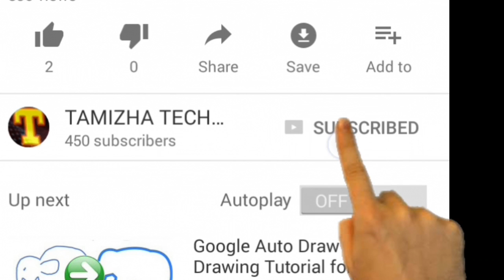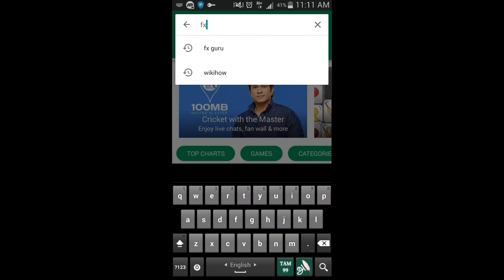How to make graphics in android mobile application in Tamil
App link

Check out "FxGuru:  Movie FX Director"